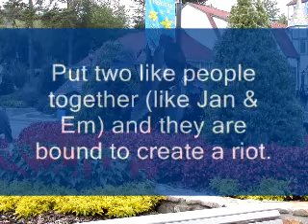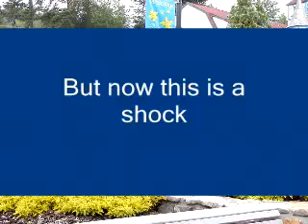MEET US AGAIN WITH SOME CHANGES.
ALL pictures are originals.

Honours for this video (3) - 07/11/09

Honours for this video (4) - 08/11/09

#82 - Most Discussed (Today) - United Kingdom
#16 - Most Discussed (Today) - Entertainment - United Kingdom
#79 - Most Discussed (This Week) - Entertainment - United Kingdom
#31 - Top Rated (Today) - Entertainment - United Kingdom

Honours for this video (4) - 09/11/09

#68 - Most Discussed (Today) - United Kingdom
#15 - Most Discussed (Today) - Entertainment - United Kingdom
#49 - Most Discussed (This Week) - Entertainment - United Kingdom
#29 - Top Rated (Today) - Entertainment - United Kingdom